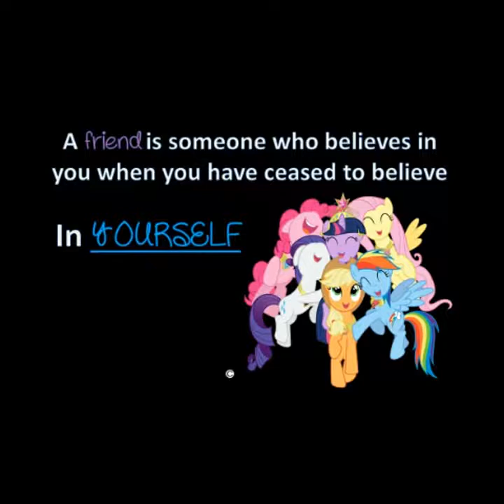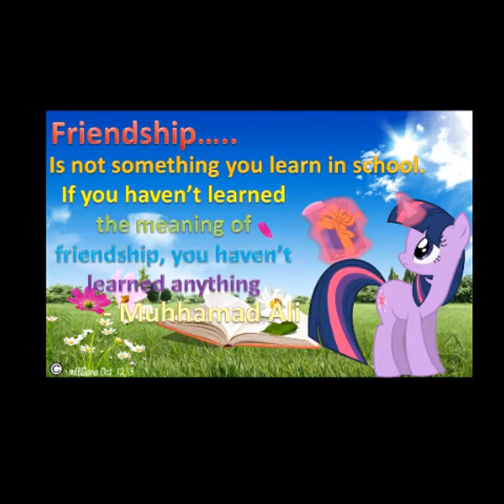My Senior year at High school is coming to an end soon!!!